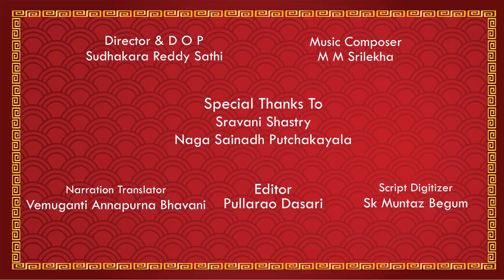ARUNACHALA KARTHIKA DEEPOTSAVAM ! EPISODE - 17 | Karthikadeepotsavam Vendi Rathotsavam Vaibhavam